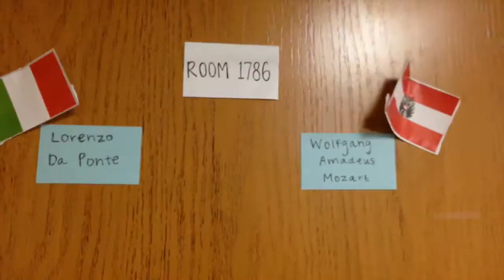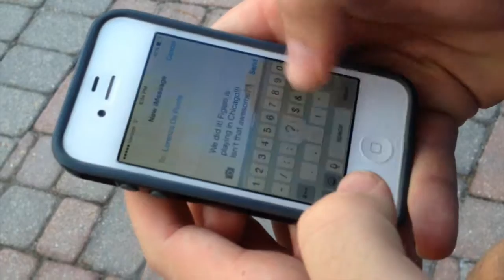Group Project, MUCS 101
Group 2 for Classical Music.

Marriage of Figaro, Movement 4

Group Members: Spencer Graf, Maggie Auffarth, Madison Miller, Samuel Lee

All music used is copyrighted by their respectful composers and publishers.